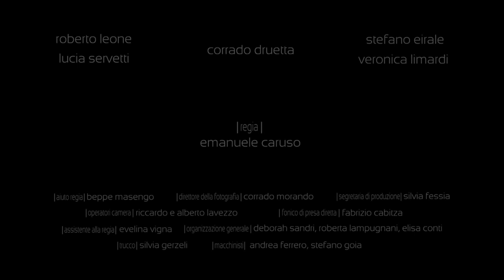"elogio alla solitudine" (trailer)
Una produzione Il Nucleo, in collaborazione con Rai Cinema.

Regia di Emanuele Caruso

Ha partecipato al 63° Festival del Cinema di Cannes, nella sezione Short Film Corner.

Selezionato al 58° Trento Film Festival, in concorso nella sezione "terre alte".

Fotografia di Corrado Morando
Aiuto Regia: Beppe Masengo
Operatori Camera: Riccardo e Alberto Lavezzo
Montaggio: Emanuele Caruso
Musiche Originali: Filippo Cosentino
Segretaria di Edizione: Silvia Fessia
Assistente alla Regia: Evelina Vigna
Trucco: Silvia Gerzeli
Macchinisti: Andrea Ferrero e Stefano Goia
Organizzazione Generale: Roberta Lampugnani, Elisa Conti e Deborah Sandri
Graphic Designer: Paolo Pieroni

Con:
Corrado Druetta - Roberto Leone - Lucia Servetti - Stefano Eirale - Veronica Limardi.

SINOSSI:

Un giovane ragazzo di nome Corrado, senza avvisare nessuno delle sue intenzioni, un giorno è semplicemente sparito, lasciando la sua città. L'unico a sapere dove Corrado sia andato, oltre ai genitori del ragazzo, è il prete della sua parrocchia, Don Marco, con cui il ragazzo promette di mantenere gli unici contatti. Passati 3 mesi dallavvenimento, il curato inizia a preoccuparsi per l'improvvisa mancanza di
contatti da parte del ragazzo. Decide così di andarlo a trovare, portando con sè alcuni amici del giovane e rivelando dunque dove egli si sia rifugiato: una baita isolata di alta montagna,
casa natale del prete, dove egli stesso ha trascorso la sua infanzia.